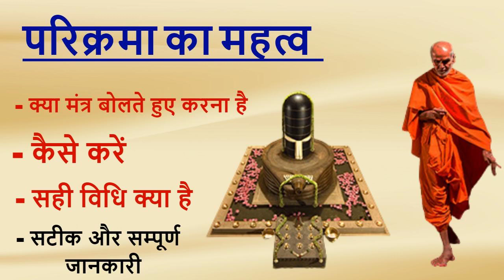Parikrama Ka Mahatwa II परिक्रमा का महत्व II सही विधि क्या है II सम्पूर्ण जानकारी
सिद्ध साधक परिवार भारत बर्ष का एक प्रमुख दैवीय संस्था है।  उद्देश्य एहि है की सनातन धर्म और हमारे लुप्त प्राय विद्या को उजागर करना और उनको आज के समय में व्यवहार में लाना।  ज्यादा से ज्यादा लोग गुरुदेव जी से जुड़ें और उनका यह मुहीम को आगे बढ़ाएं और भारत को बिश्व का आध्यात्मिक गुरु बनाने में गुरुदेव जी की साथ दें।
साथ देने वालों की जीवन में अगर कोई समस्या आता है तोह ज़रूर अपना समस्या गुरुदेव जी के सम्मुख रखें और उचित दैवीय समाधान पाएं।